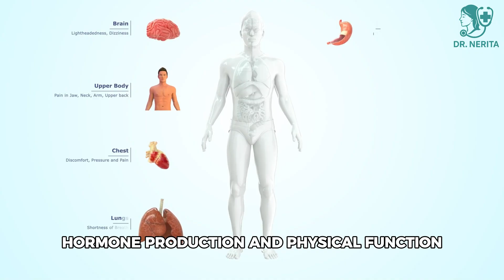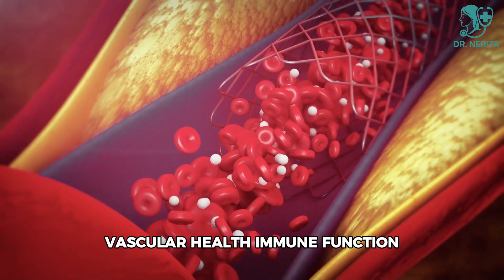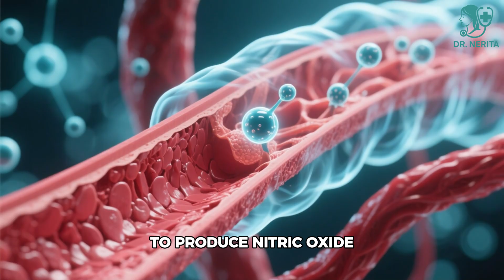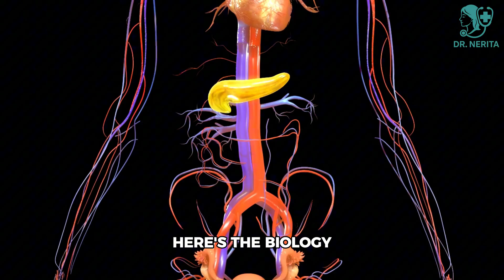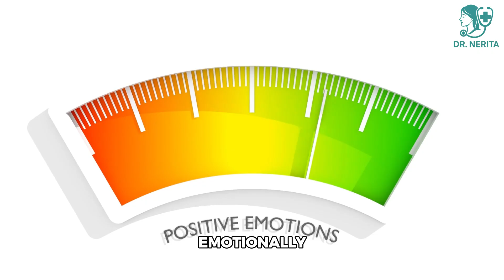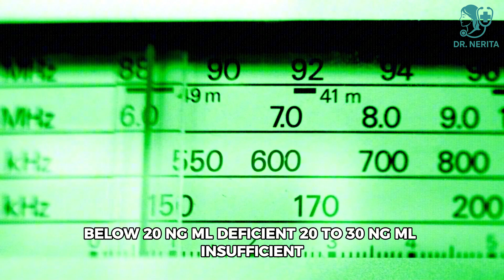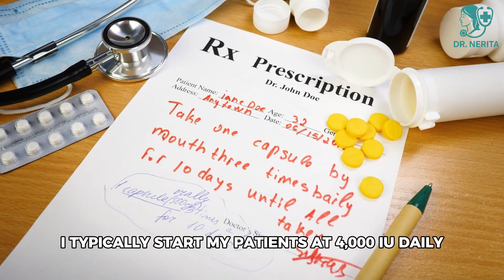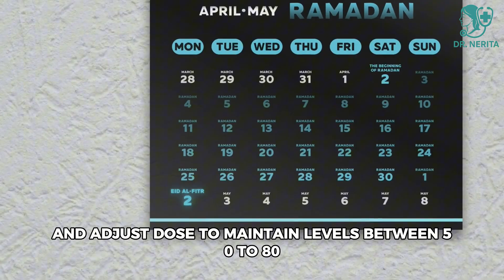The Vitamin Your Body Needs After 60 for Stronger Erections (Not What You Think)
What if one of the biggest reasons men struggle with energy, circulation, and physical function after 60 isn’t age—but a silent vitamin deficiency?

In this educational video, Dr. Nerita explains why vitamin D plays a critical role in male health after 60, including its connection to circulation, hormone production, muscle strength, mood, and overall vitality. Despite being commonly associated with bone health, modern research shows vitamin D functions more like a hormone precursor that affects nearly every system in the body.

This video breaks down:

Why vitamin D deficiency is extremely common in men over 60

How vitamin D supports testosterone production and hormonal signaling

The connection between vitamin D, circulation, and vascular health

How inflammation, mood, and muscle strength are affected

Signs and symptoms of vitamin D deficiency

How to properly test vitamin D levels

Safe, evidence-based strategies to optimize vitamin D levels

Why correcting deficiency can support overall physical function

This content is educational, science-based, and designed to help men make informed health decisions—without hype, fear, or unrealistic promises.

👉 No explicit content
👉 No miracle claims
👉 No replacement for medical care

If you’re a man over 60 looking to understand how simple nutritional factors affect long-term health, strength, and confidence, this video gives you information many men never receive.

💬 Comment where you’re watching from

This video was created using artificial intelligence for voice and visual presentation. The educational script itself is based on professional medical knowledge and clinical experience from a licensed medical doctor. AI technology is used solely to improve clarity, consistency, and accessibility of the information presented.

This content is provided for educational and informational purposes only and does not constitute medical advice, diagnosis, or treatment. It is not intended to replace consultation with a licensed healthcare professional.

Health outcomes vary between individuals. Vitamin levels, hormone levels, circulation, and physical function are influenced by multiple factors, including medical history, medications, lifestyle, and genetics.

Always consult a qualified healthcare provider before starting any new supplement, exercise program, or health intervention.

This channel does not misrepresent artificial intelligence as a real person and does not intend to mislead viewers. Transparency, education, and viewer safety are core priorities.